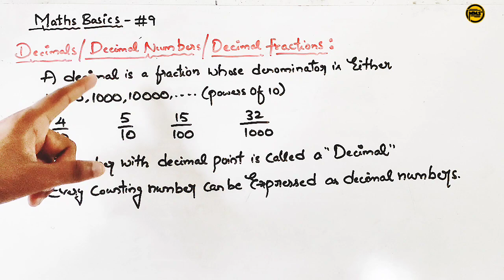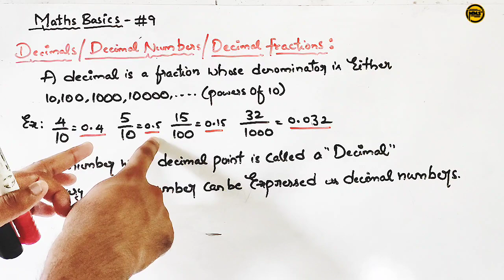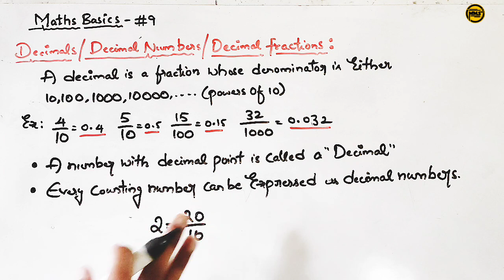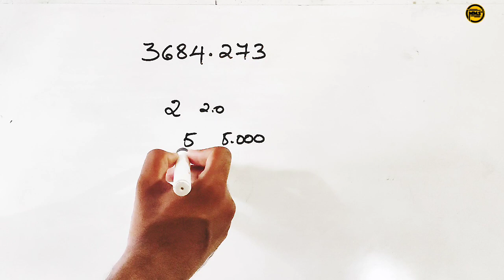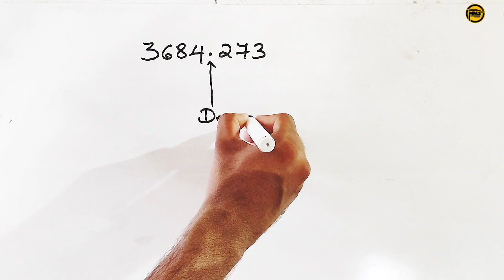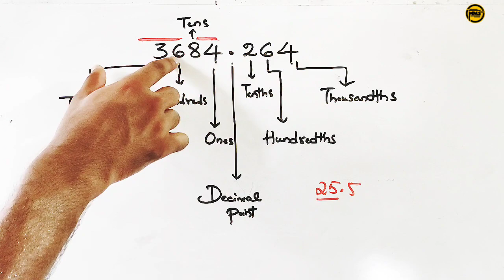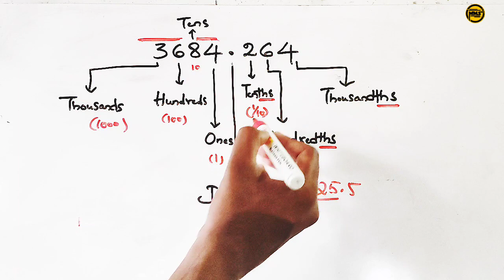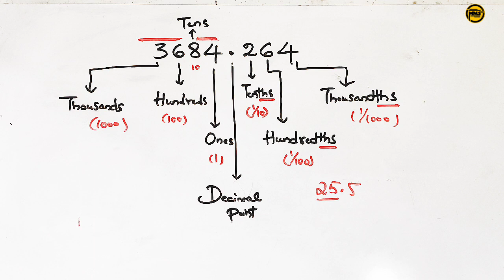decimals|decimals introduction|what is decimal|decimals in telugu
note:
Friends video ki sambandinchi emyna doubts vuntey  Instagram lo message cheyyoocchhu